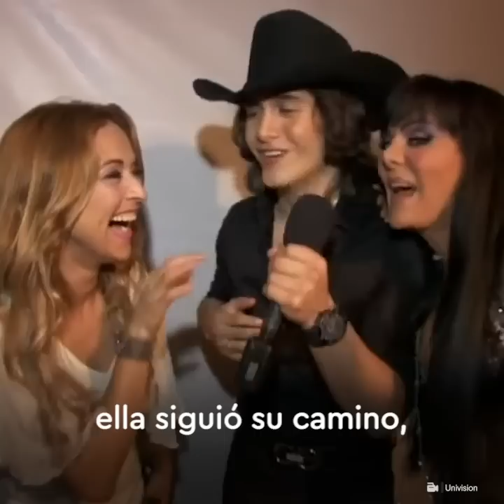Maribel Guardia y Joan Sebastian: Un amor eterno que sobrevivió a las "infidelidades"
Maribel Guardia y Joan Sebastian vivieron una apasionada historia. Fruto de esa relación fue Julián Figueroa, quien a los 27 años de edad murió este 10 de abril. A pesar de todos los rumores, Maribel nunca le guardó rencor a "la otra mujer" y así se sincera sobre los amoríos de su ex pareja.